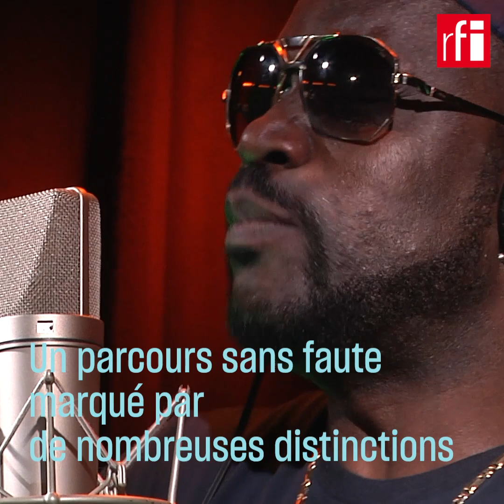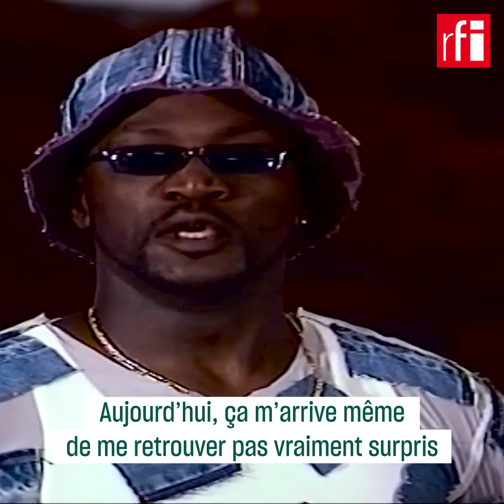Meiway, le pape du zoblazo ivoirien • RFI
Il a plus de 60 ans - dont 34 de carrière - et une quinzaine d’albums au compteur : l’Ivoirien Meiway a non seulement inventé un style musical, mais il l'a fait prospérer. Le zoblazo se danse avec un mouchoir, blanc comme la paix !
Rencontre à l’occasion de la 37e édition du Festival Nuits d’Afrique à Montréal.